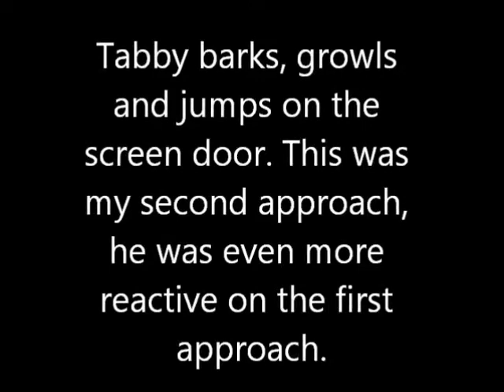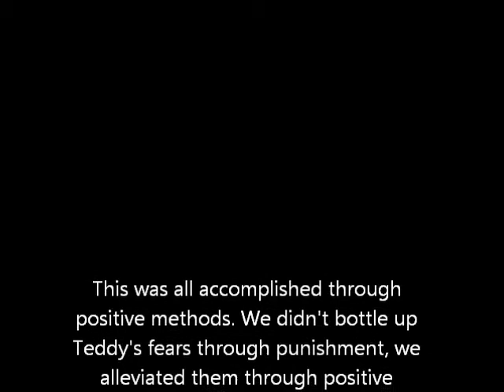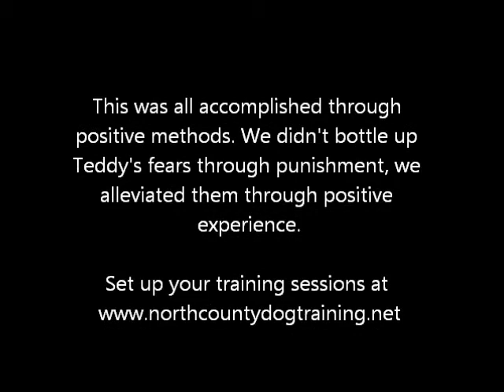Tabby the Lhasa Apso barking at the front door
Tabby learns to not only not bark but to sit nicely and wait for the door to be opened, then go outside and sit nicely by the visitor